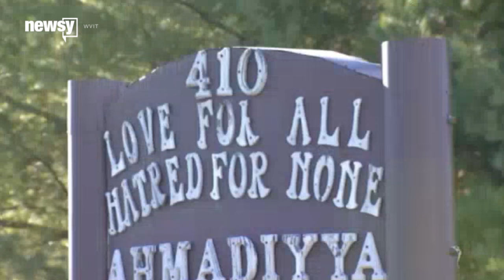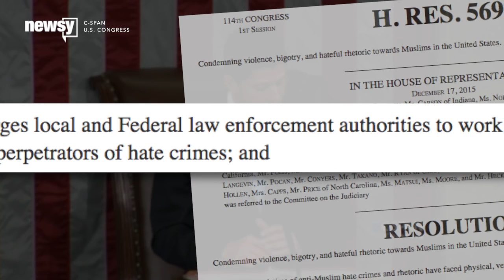What Drives Attacks On US Places Of Worship? - Newsy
A recent report shows a spike in attacks on U.S. mosques this year, but other religious buildings have also been targets of violence or vandalism.

Sources:
Getty Images
U.S. Congress